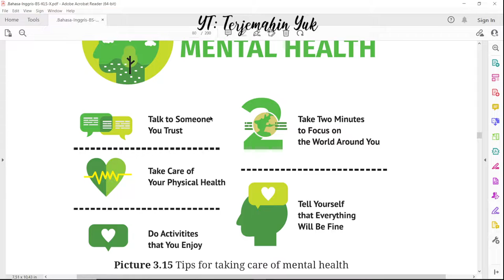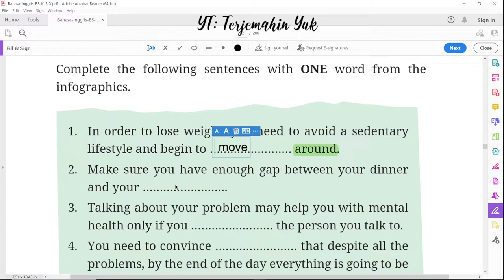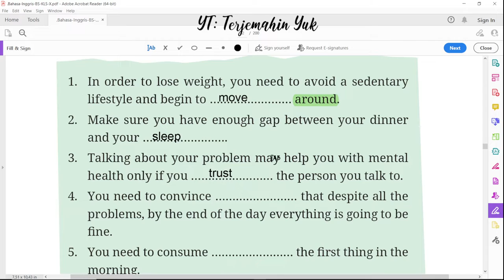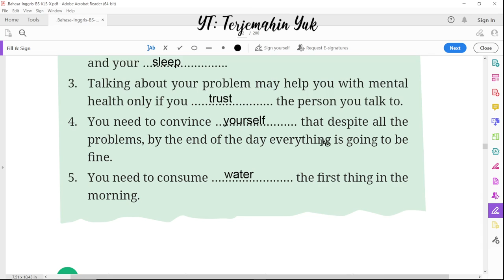Hal. 64 kelas 10 Terjemahan Buku Bahasa Inggris SMA SMK MA Kurikulum Merdeka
Lengkapi kalimat dibawah ini dengan satu kata dari infographics.
terjemahin yuk
terjemahinyuk
terjemahkan yuk
Kelas X
Work in Progress
kunci jawaban
pelajaran
halaman 64 Belanja di Shopee: